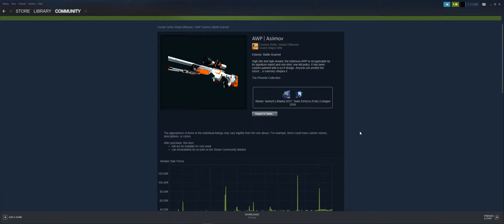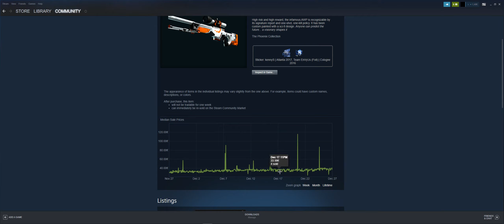AWP Asiimov price chart 2019 12 27